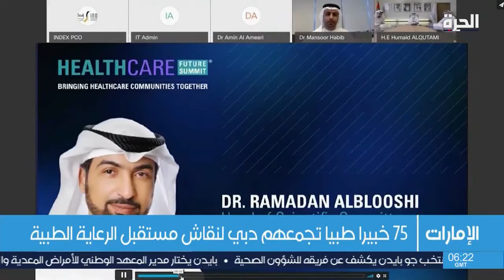دبي تحتضن قمة "استقطاب مجتمعات الرعاية الصحية"